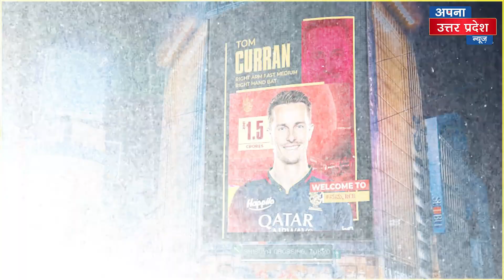IPL Auction 2024: Virat Kohli की Team KGF हुई तैयार, 6 धुरंधर मचाएंगे हाहाकार!Maxwell| FAF